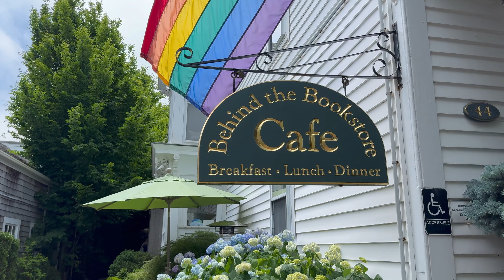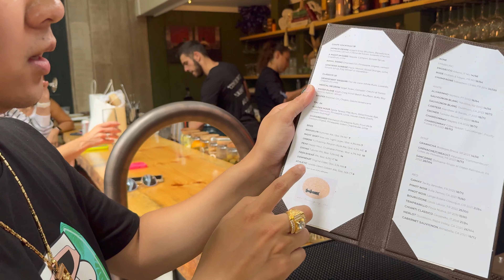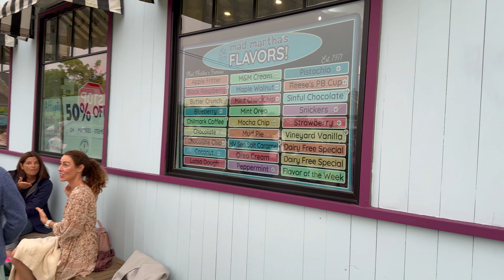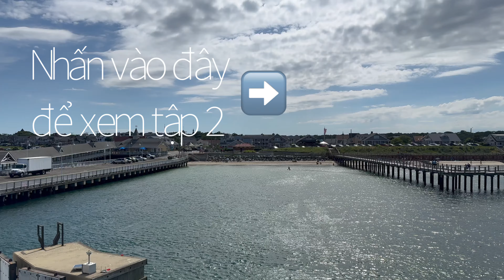Hãy cùng gia đình mình khám phá đảo Martha’s Vineyard | Part I | June 2024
Những chỗ đi chơi ngày đầu tiên của mình, mấy bạn có thể bấm vào Google Maps là sẽ có địa chỉ nhé:

1. Back Door Donut
2. Ocean Park
3. Chỗ mướn xe mopeds, ghi vào Sand Bar & Grille
4. Lighthouse Beach
5. Behind the Bookstore
7. Mad Martha’s Homemade Ice Cream